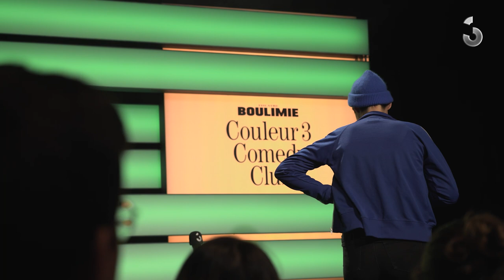"Je préfère dessaler de la morue plutôt que de sucer les pralines du samedi soir" - Aude Bourrier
A l’occasion de la première édition du Couleur 3 Comedy Club, Aude bourrier se confie sur ses 27 ans d'hétérosexualité et raconte son coming out.

Couleur 3 et le Théâtre Boulimie s’allient et lancent le Couleur 3 Comedy Club, un nouveau festival d’humour réunissant le meilleur du stand-up suisse et français.

Animé par Shirley Souagnon, Bun Hay Mean ou encore Blaise Bersinger, le comedy club a rassemblé 18 artistes, humoristes confirmés comme jeunes talents, qui ont foulé la scène du D ! Club à Lausanne pour votre offrir une bonne dose de rigolade.